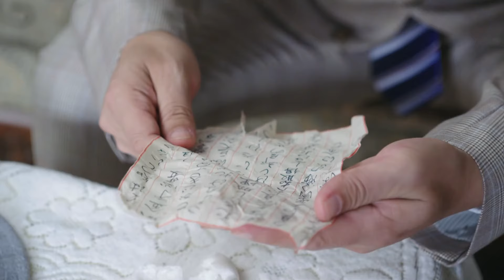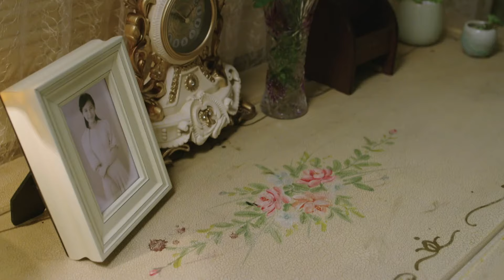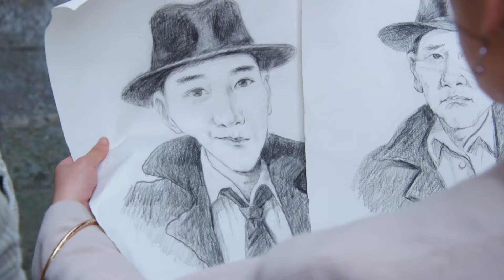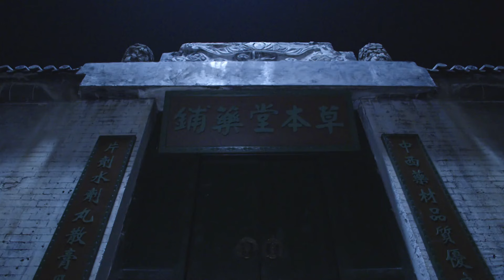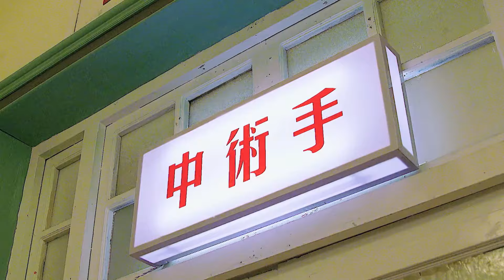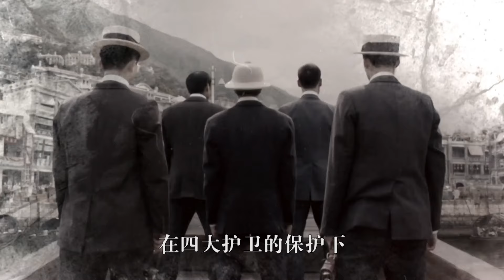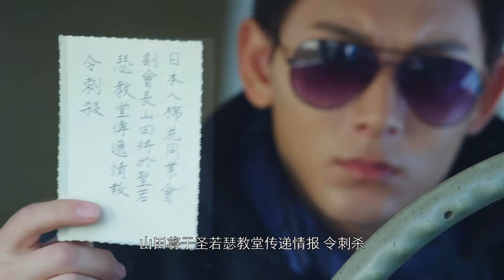【MOVIE】MULTISUB 日軍搜刮黃金，欺辱婦女！功夫小子天臺狙殺日本特工！⚔️ 抗日MMA | Kung Fu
WBSTGZZ